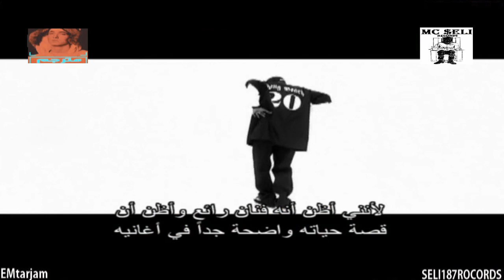سنوب دوغ - الكفاح (مترجم عربي) الجزء الثالث нɒ [donsub.com]